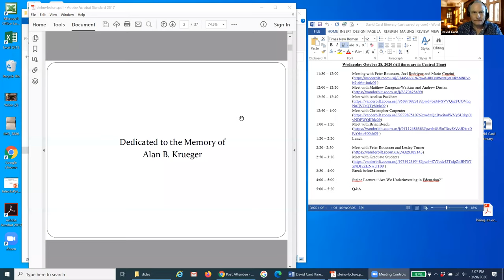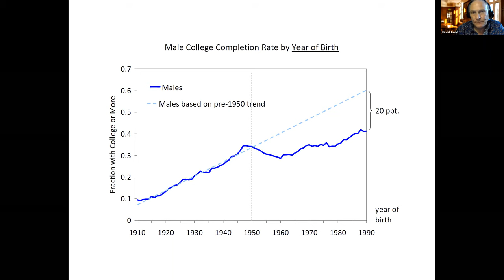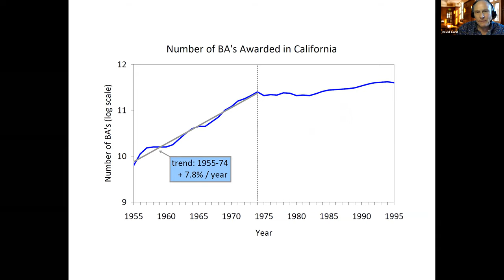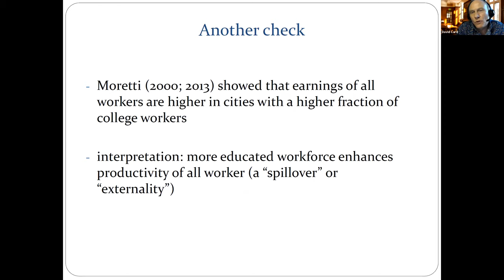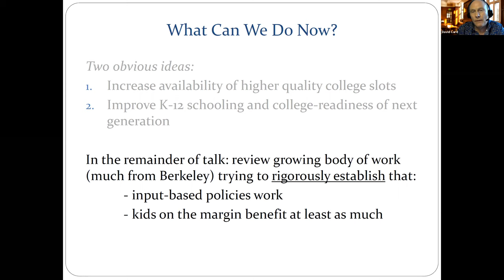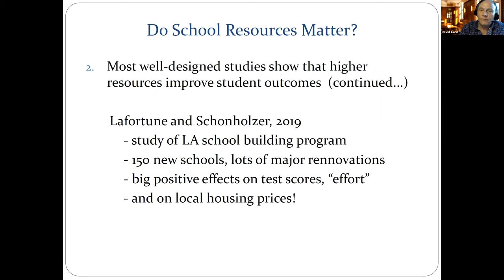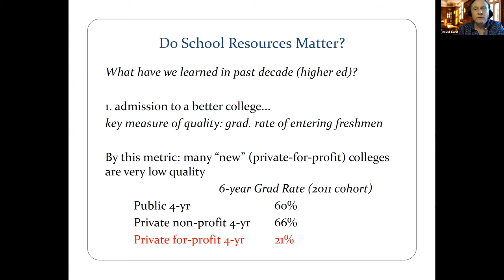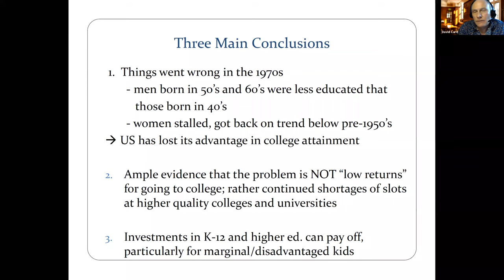Vanderbilt University Economics Steine Public Lecture - Fall 2020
Speaker: Professor David Card (University of California - Berkeley)
Title: "Are We Underinvesting in Education?"
Moderators: Professor Peter Rousseau (Vanderbilt University Economics, Chair) and Professor Joel Rodrigue (Vanderbilt University Economics, Vice Chair)